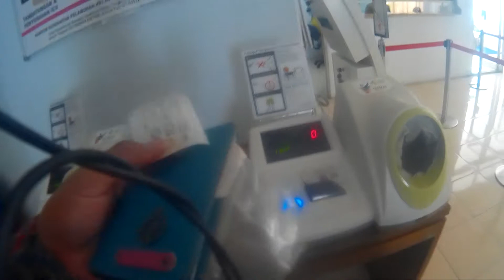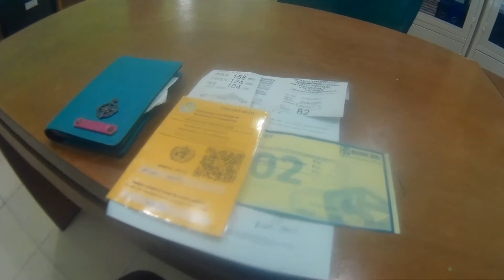Mekanisme Vaksinasi Meningitis Untuk Umroh di Bandara Soekarno Hatta